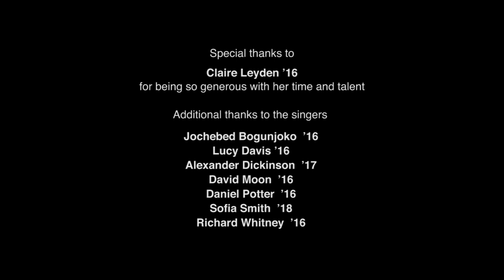Song of the Season – Williams College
Happy Holidays and a Healthy 2016!

The Williams alma mater song "The Mountains," performed by Jochebed Bogunjoko ’16, Lucy Davis ’16, Alexander Dickinson  ’17, Claire Leyden  ’16, David Moon  ’16, Daniel Potter  ’16, Sofia Smith  ’18,
and Richard Whitney  ’16.

The video was recorded and filmed on Monday, November 30 2015 in the newly restored Chapin Hall.